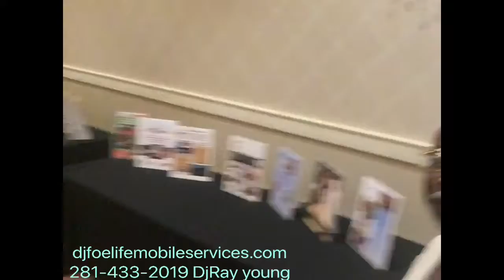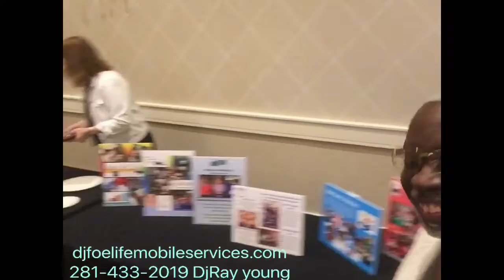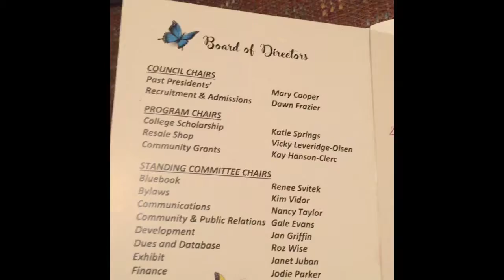Dj Foe Life ( Style Show 2019 )